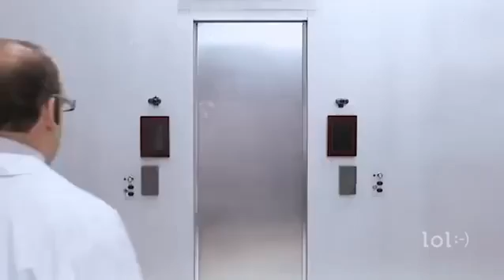Security in Laboratory